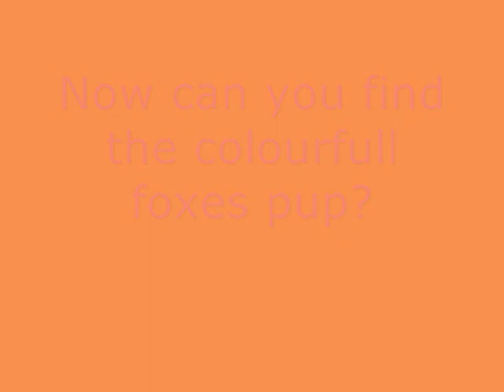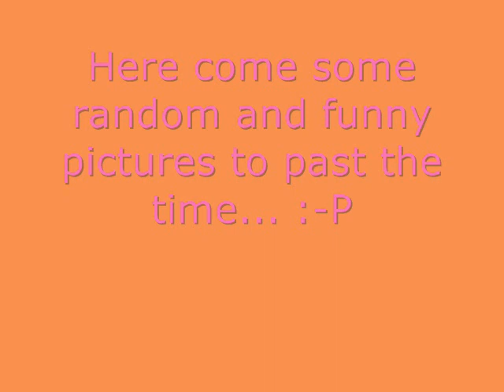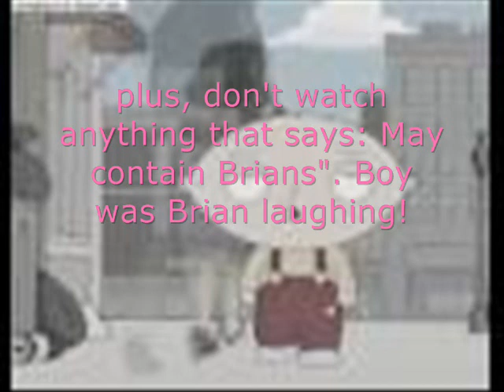find me if u can!!! (ALOT OF ERRORS)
please, I'm so sorry. I just wanted to do a game like this. please don't get mad! :-(